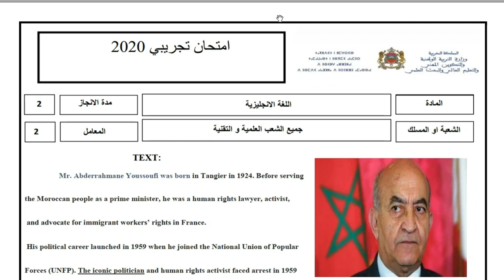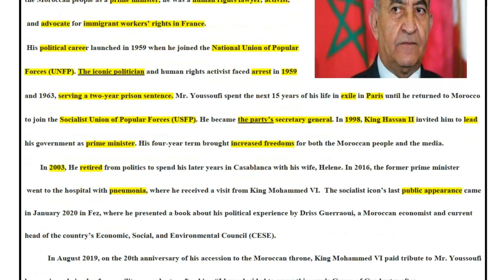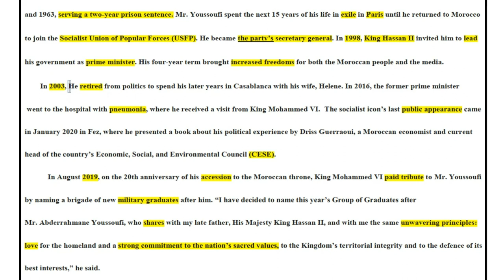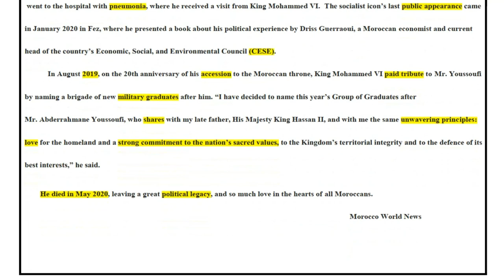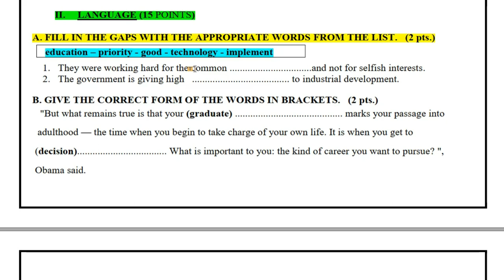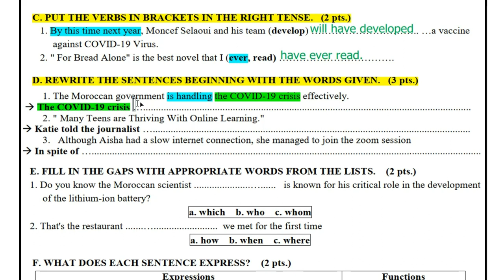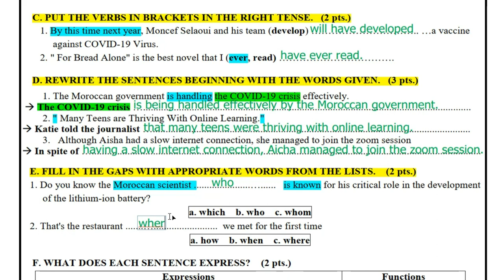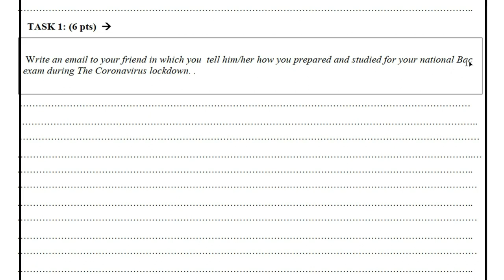English_Comprehension_Language امتحان تجريبي في اللغة الإنجليزية 2020تصحيح تمارين النص تمارين اللغة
Video intro 00:00
Comprehension correction 00:20
Language correction 26:37
This video is for 2nd year students who are preparing for their coming National Exams. You will find an easy way to answer Comprehension and Language questions. Also, how to find out key words in every sentence so as to understand it well and answer it correctly. I really explained everything to the letter in Arabic dialect so that all of you will understand easily.
Youssef RAHHOU